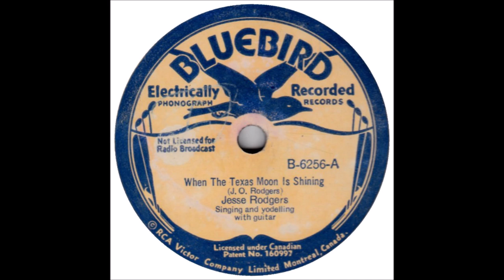Jesse Rogers - When The Texas Moon Is Shining [1934].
[Written by J.O.Rodgers aka Jesse Rogers]

                 on Bluebird  6256 A [1936]

Recorded  2 April 1934 - Texas Hotel, San Antonio,TX -
Jesse Rogers [gt/yodelling/vcl solo]

1st. Cousin to Jimmie Rodgers